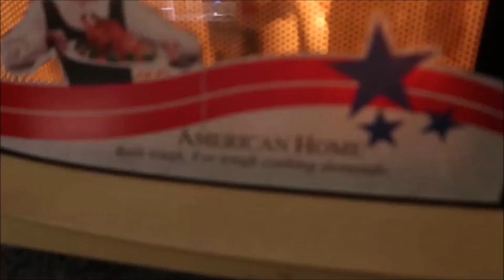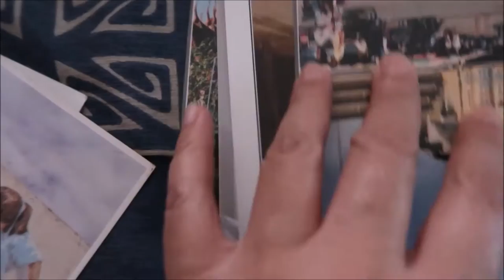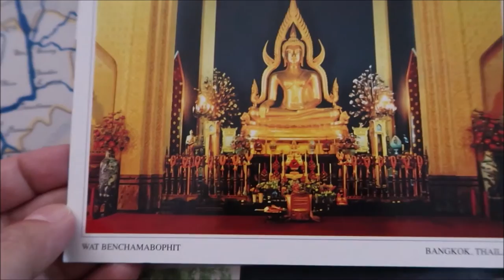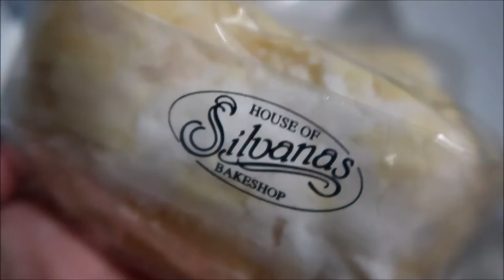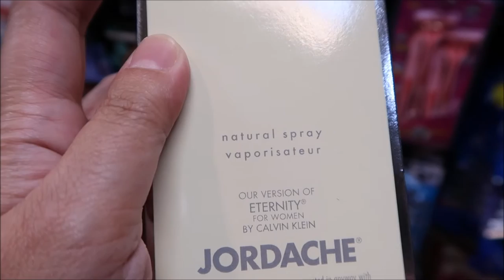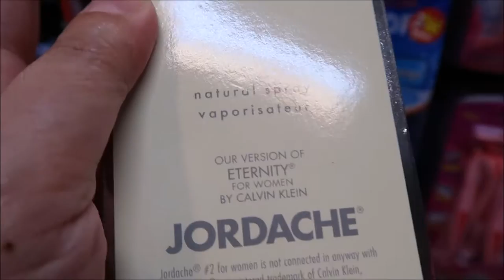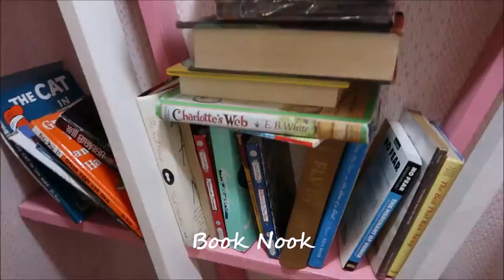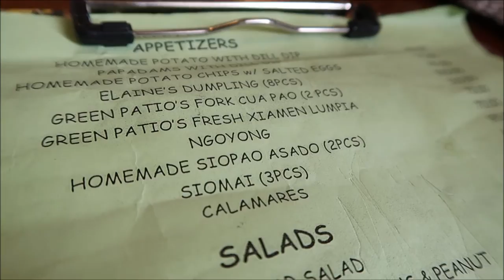Vlog #8: Gay Confessions, Nipples, House Repair, Restaurant Crawl in the South, and More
So many things happened in the course of just 3 days.  Restaurant Crawl in the South, Gay Confessions of a nephew, Nipples, Makeup shopping for the little one (or more like not so little one), House Repairs and more.  We were only halfway through the week and had to cut the video short. Part II uploading soon...

@mgatlarge on Instagram
AdventurousMG on Facebook, Pinterest & Twitter.